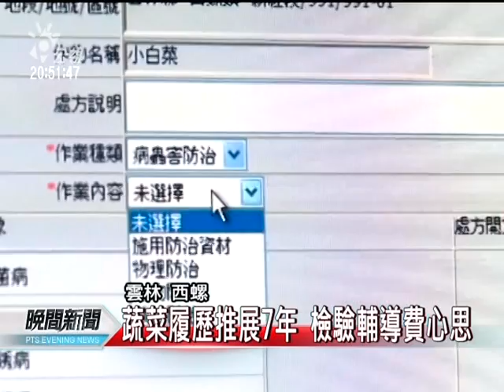20120524-公視晚間新聞-西螺認證履歷蔬菜 中國官員取經.mpg